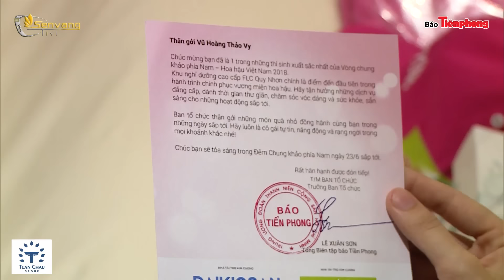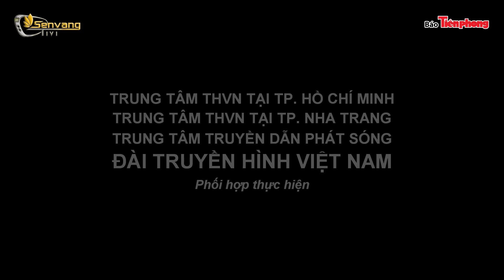Top 19 thí sinh sở hữu nhan sắc ĐẸP NGỠ NGÀNG bước vào Chung kết Hoa Hậu Việt Nam 2018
. Hoa hậu Việt Nam hoahauvietnam hoahậuviệtnam 2018 - Chung Khảo Phía Nam chungkhaophianam, Top 19 thí sinh sở hữu nhan sắc ĐẸP NGỠ NGÀNG bước vào Chung kết Hoa Hậu Việt Nam 2018

Chung khảo phía Nam Hoa hậu Việt Nam 2018 là đêm khai hội nhan sắc với vẻ đẹp vượt trội của các thí sinh đan xen với các tiết mục nghệ thuật đặc sắc. Đêm thi với sự góp mặt của 30 gương mặt xinh đẹp đến từ khu vực phía Nam cùng dàn nghệ sĩ nổi tiếng: Lam Trường, Chi Pu, Mỹ Linh, Jang Mi, Ái Phương, nhóm MTV,...